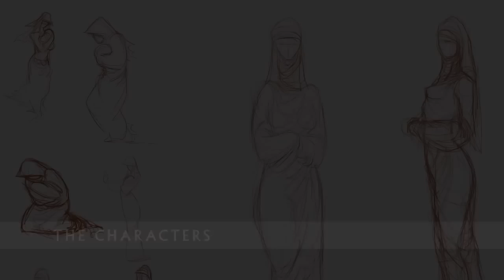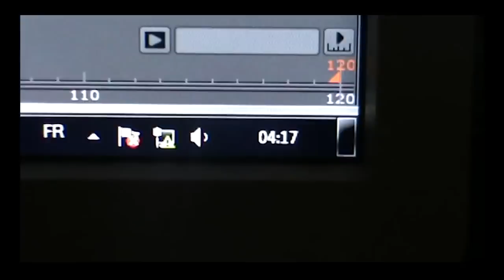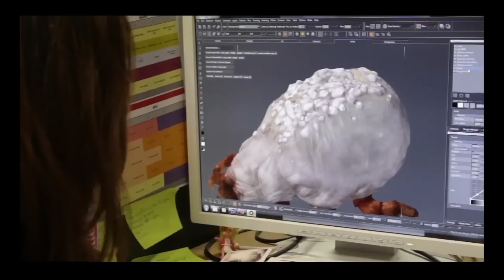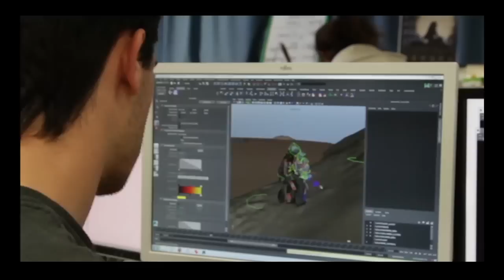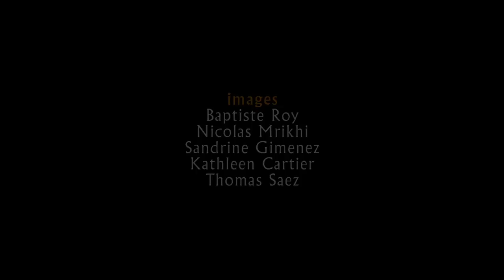CGI 3D Making of HD "Making of EXODE Short Film" by EXODE Team | CGMeetup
Making of EXODE Short Film by Kathleen Cartier, Sandrine Gimenez, Nicolas Mrikhi, Baptiste Roy, Thomas Saez.

Watch Making of Exode Short Film.
One march ends, a journey begins. In a desert land, the last breath of a giant creature spurs the exodus of an entire people.

Directed by:
Kathleen Cartier:

opportunities.